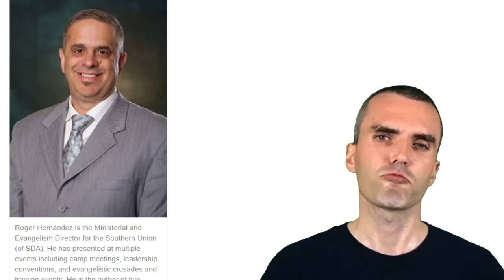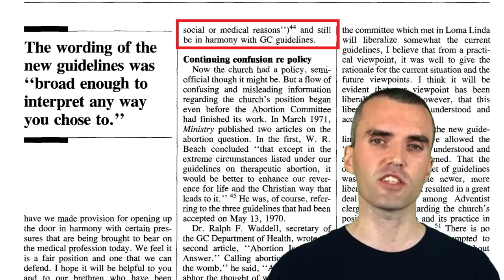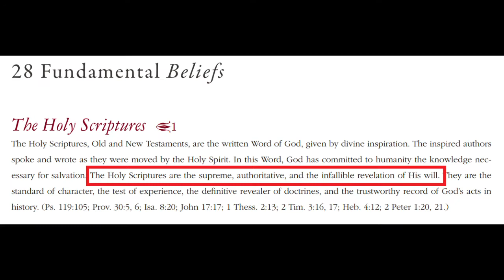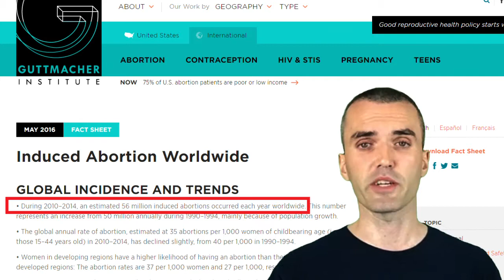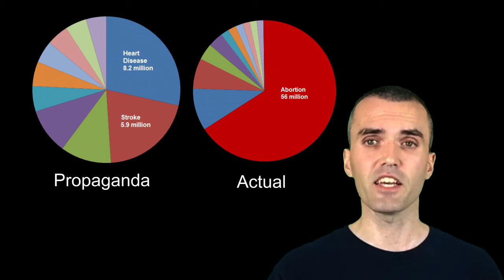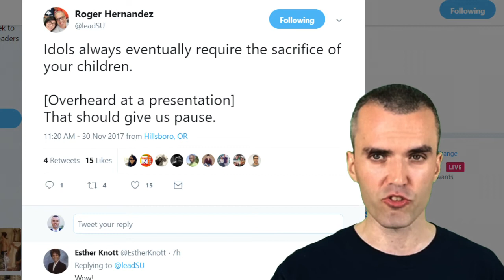Sacrificing our children to Idols? -- Pastor Roger Hernandez -- Seventh-day Adventist Church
Pastor Roger Hernandez writes: "Idols always eventually require the sacrifice of your children."